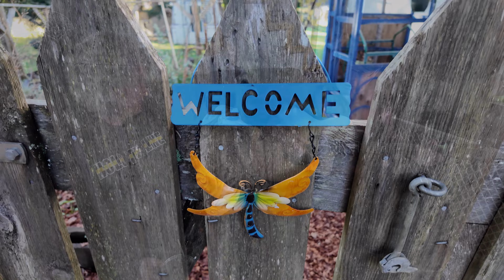Thanksgiving 2023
We spent Thanksgiving with Haze, Matti, Chris, Raili and Ray in Svensen, Oregon.